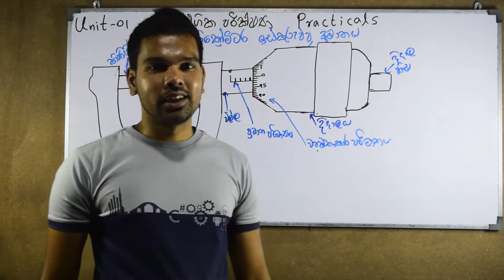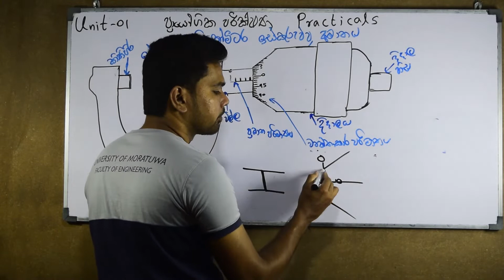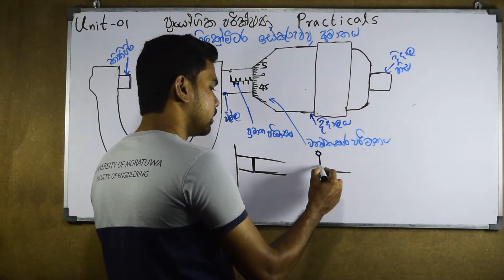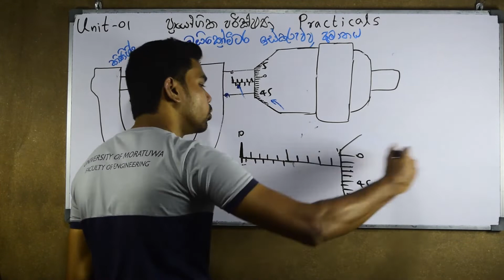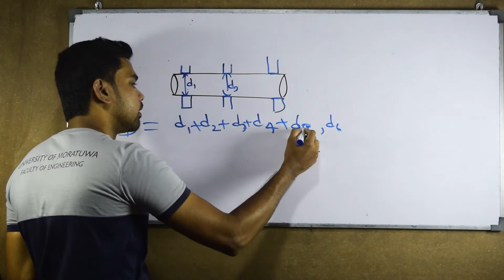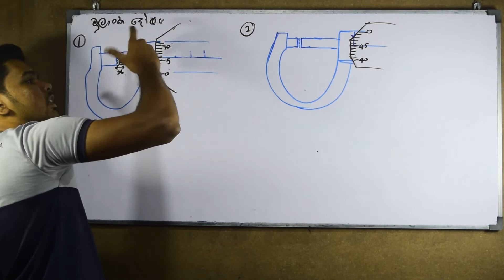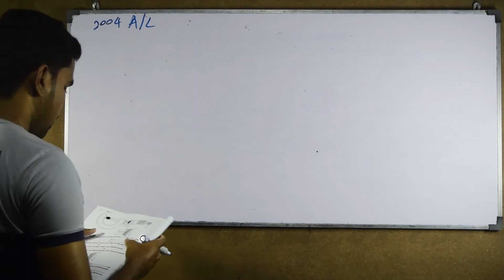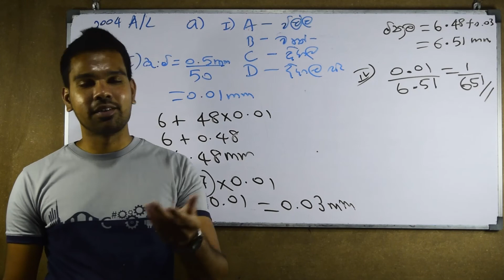මයික්‍රෝමීටර ඉස්කුරුප්පු ආමානය